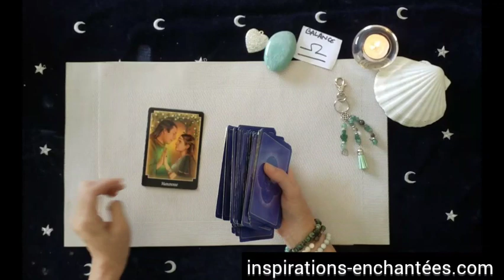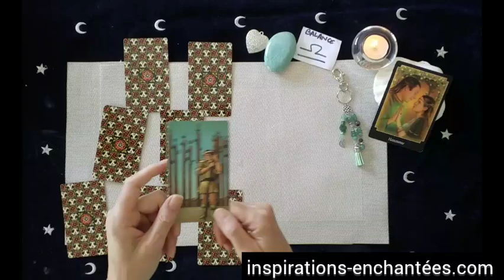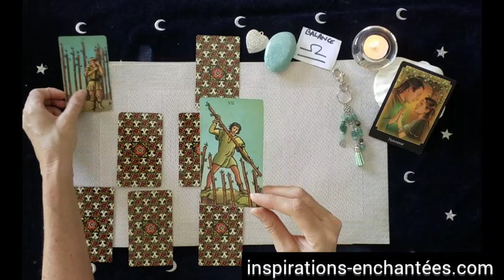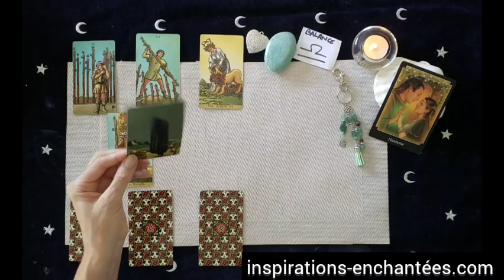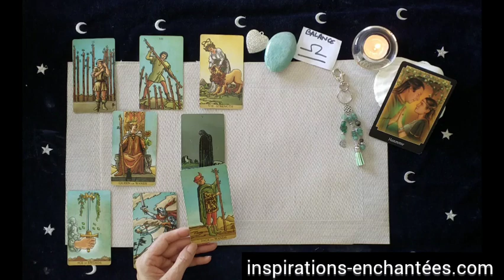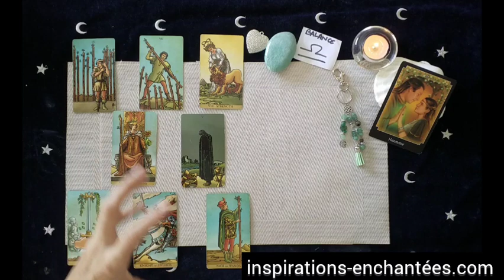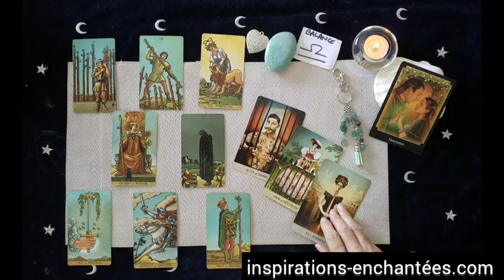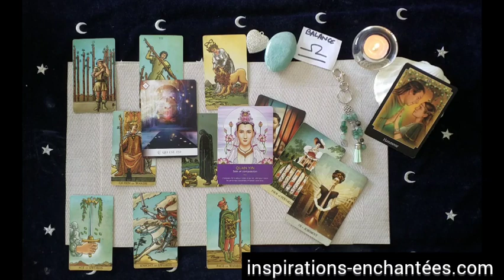Balance Août 2023 ♎️ De l'harmonie dans votre vie🪷🪷🪷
horoscope pour le mois de aout2023 pour le signe solaire, lunaire et ascendant

🌿 Votre vidéo privée des energies du mois de Aout 2023

 💗 Céline 💗